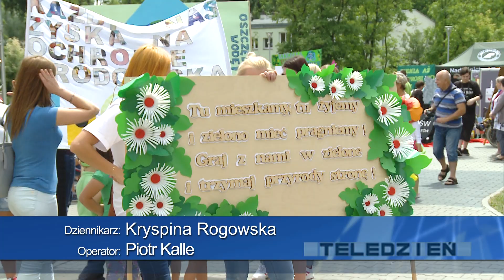TKB - Obchody Dnia Ziemi - 18.06.2018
Ta impreza ma już swoją historię. Gromadzi dzieci i młodzież, którym bliskie są tematy związane z ochroną środowiska i ekologią. W piątek przedszkolaki i uczniowie bawili się wspólnie podczas Powiatowego Dnia Ziemi.

Głównym punktem organizowanym rokrocznie podczas Powiatowych Obchodów Dnia Ziemi jest „Parada Wolności dla Ziemi. Przedszkolaki i uczniowie przeszli w piątek ulicami miasta niosąc i głosząc hasła, zwracające uwagę na problem braku poszanowania naszej planety.

Powiatowy Dzień Ziemi, to również stoiska przygotowane przez placówki biorące udział w wydarzeniu. Szkoły i przedszkola prezentowały na nich swoje osiągnięcia ekologiczne, w tym pomysły na wykorzystanie surowców wtórnych oraz prace plastyczne.